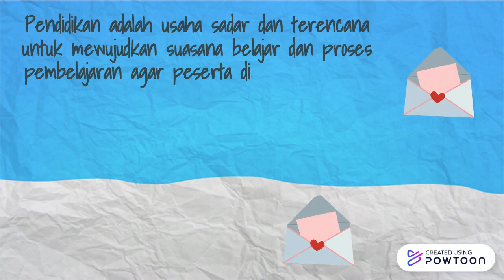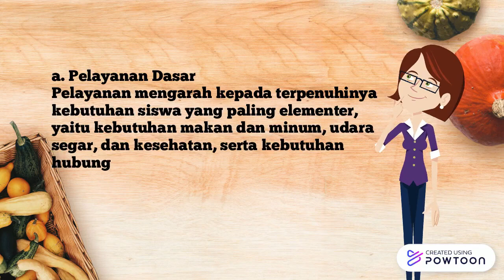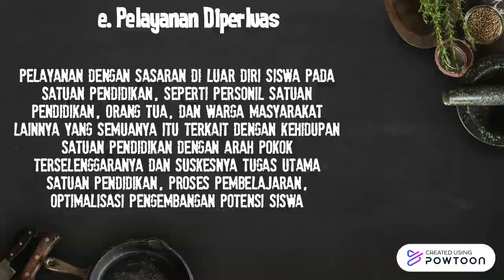MKDK BK UNP Pertemuan 2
Video ini adalah media pembelajaran MK Dasar Keahlian Kependidikan Bimbingan dan Konseling yang wajib diambil oleh Mahasiswa Kependidikan UNP. Design menggunakan aplikasi Powtoon. Selamat Menyaksikan